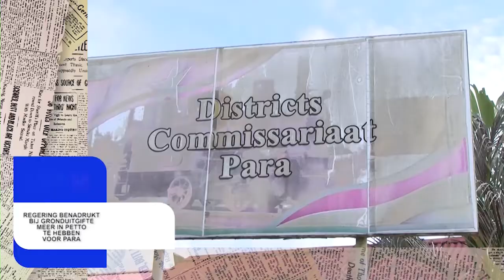𝔾ℝ𝔸ℕ𝕃𝔸ℕ𝕋𝕀 𝕂𝕆ℝ𝔸ℕ𝕋𝕀 (JAVAANS) DD 17 NOVEMBER 2021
De onderwerpen in deze aflevering zijn:
- Regering benadrukt bij gronduitgifte meer in petto te hebben voor Para
- Samenwerking Centrale Bank van Suriname met De Nederlandsche Bank
- Vakbond EBS op werkbezoek bij President Santokhi